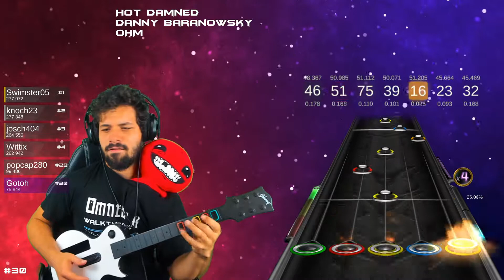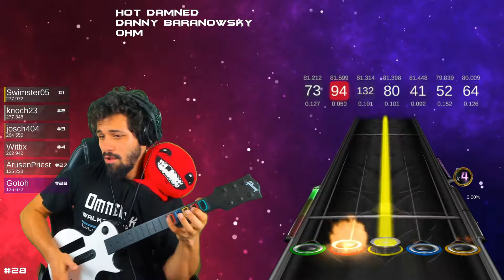Danny Barowsky - Hot Damned ☠️ (Super Meat Boy) (Full Combo 🏆) Clone Hero 🎸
Pour ce nouveau FC je suis en duo avec un personnage qui m'a extrêmement fait souffrir, j'ai nommé : SUPER MEAT BOY !

Bref une musique de dingue avec des parties au synthé qui sont aussi belles que techniques ! ENJOIE

Partenariats :
Passez par instant gaming pour acheter vos jeux :)